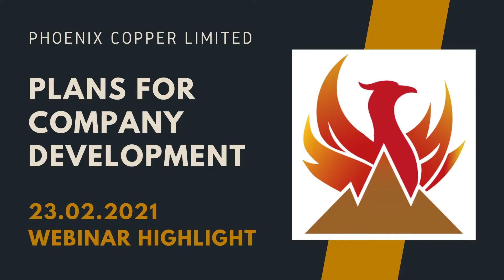Plans for Company Development (23.02.2021 Webinar Highlight)